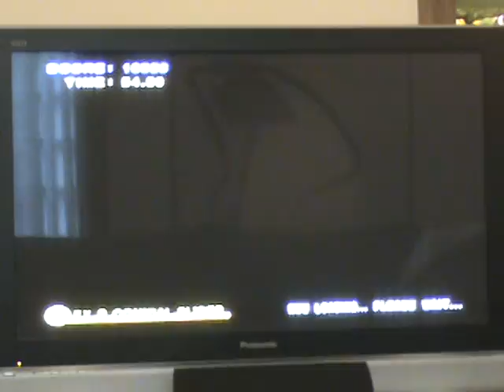SMB2 - EX8 World Record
Game: Super Monkey Ball 2
Platform: Gamecube
Time: 54.80
Untied WR
Stage:Expert Extra 8 - Conical Slider
Extra notes: Untied World Record.  Yay.  I tried this strat for about an hour or so before suceeding.  Still could be improved by a frame or two.

*NOTE*  This video is being used for the replay awards 2008.  (Best time WR) Because I no longer have the replay/computer file I had to upload this individually.

Edit:  I now have 54:85 on this stage